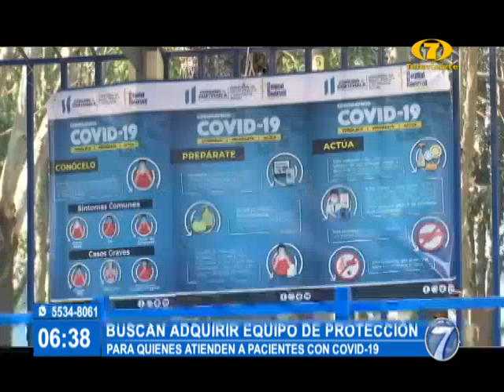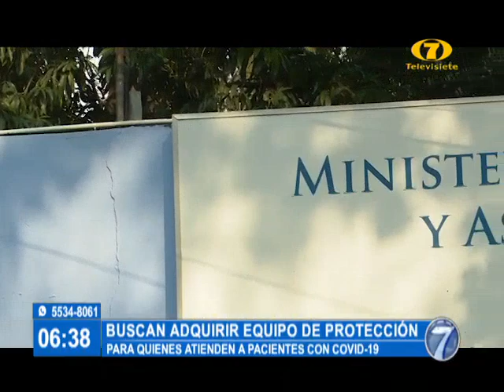Autoridades buscan adquirir equipos de protección para el personal de salud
El objetivo es garantizar el resguardo de aquellos que atienden a pacientes con COVID-19

Autoridades de salud implementan acciones para resguardar a los profesionales del blanco con la inversión en insumos de bioseguridad. Visita nuestro sitio